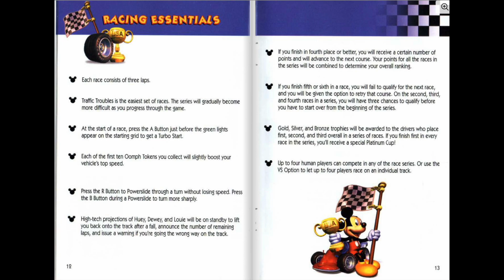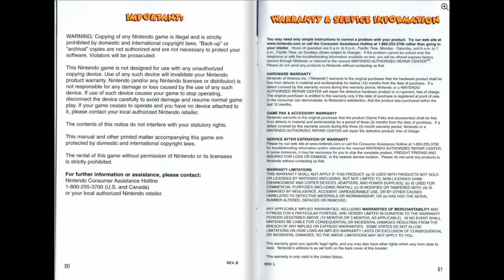[N64 Manual] Mickey's Speedway (USA) - Nintendo 64 Game Instructions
"Step into the thrilling world of Mickey's Speedway (USA) for Nintendo 64 with a twist! 🌟 We've animated the game manual, turning pages every 5 seconds, to bring this classic to life in a whole new way. 📖✨

🔗 Explore the Animated Manual: Get a glimpse of the Mickey's Speedway (USA) secrets in our animated format. Check out the original PDF here: